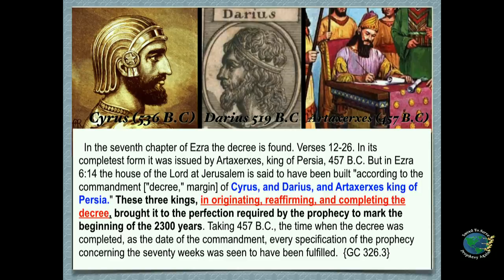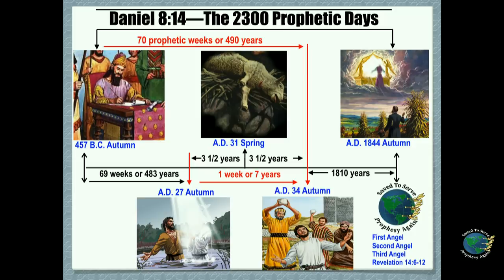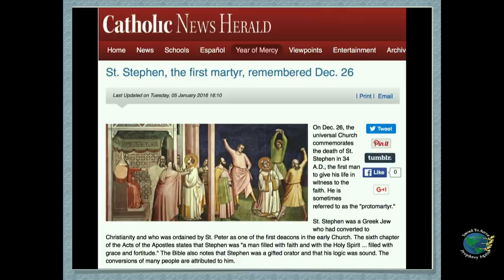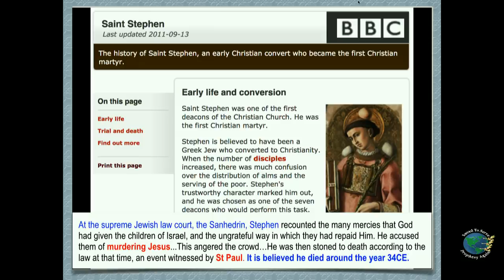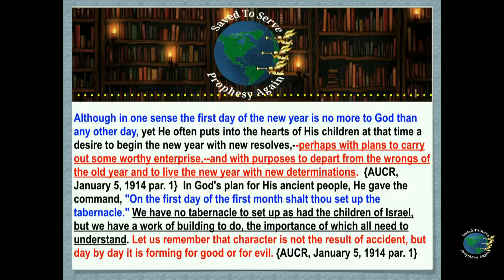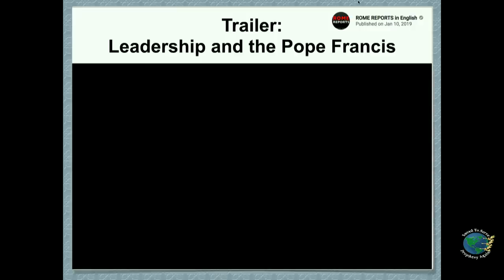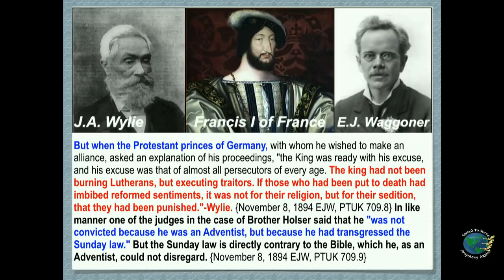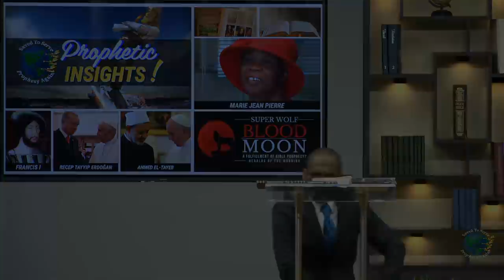Marie JeanPierre’s $21Mill & Sunday Worship.King Francis I & SDAs.Pope’s New Trailer.Confirm 34AD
1. Three kings gave the Commandment for the Jews to rebuild Jerusalem. Why the date of Artaxerxes’ decree is used for the 2300 Days & 70 Weeks but not Cyrus & Darius’ dates?  0:01 - 12:14
2. Artaxerxes gave the Decree in his 7th year as king. 464 B.C and 457 B.C. must be confirmed. 12:15 - 18:05
3. The 70 Prophetic Weeks of Daniel 9:24 is probationary time for the Jews. It implies the close of probation. The stoning of Stephen was the event that closed probation on the Jewish nation. 18:06 - 41:31
4. Confirm the date for the stoning of Stephen as A.D. 34. This confirms all the other dates and events within the 2300 Days and the 70 Weeks. This proves the Bible is inspired, Jesus is our savior, and that He is conducting the work of Investigative Judgment in the Most Holy Place of the Heavenly Sanctuary since October 22, 1844. 41:32 - 46:43
5. Three kings combined gave one Decree/Commandment for the Jews to rebuild Jerusalem. The Angels combined give one everlasting gospel, Revelation 14:6-12. 46:44 - 49:19
6. Time for self-examination. Study the life of Ezra. He had a Christlike experience at the beginning of the 70 Prophetic Weeks (457 B.C). Study the life of Stephen. He had a Christlike experience at the end of the 70 Prophetic Weeks (A.D. 34). 49:20 - 1:03:28
7. Put P.E.P in our Step with a Song, since we must all drink from the Bitter Cup. 1:03:30 - 1:07:45
8. Trailer: “Leadership and Pope Francis.” These event are fulfilling Revelation 13:3,11-17. 1:07:46 - 1:11:45
9. Pope Francis pushes for one-world government and one-world religion by deemphasizing doctrines and breaking down wall of truth. 1:11:46 - 1:13:50
10. This day in history: January 15. King Francis I of France established the “Holy Catholic Faith” in Canada and persecuted Protestants. Rulers in America imitated king Francis I of France and persecuted Seventh-day Adventists, during the 19th century, for transgressing Sunday Laws. 1:13:51 - 1:20:28
11. Hotel dishwasher, Marie Jean Pierre, awarded $21 million after boss made her work on Sundays. God’s people will see every support cut off.  The rulers will not only forbid Sunday work, but they will try to force men to labor on the Sabbath. 1:20:29 - 1:30:56